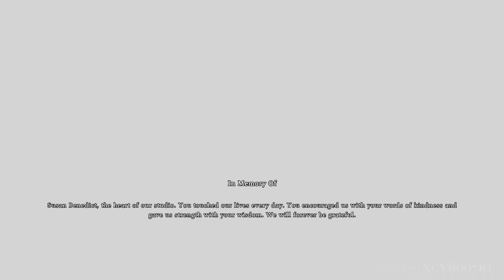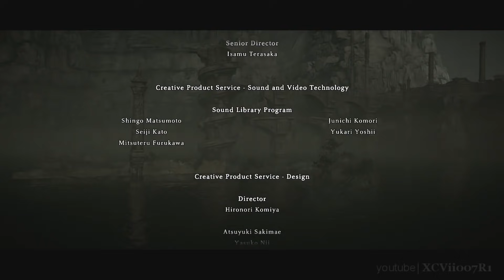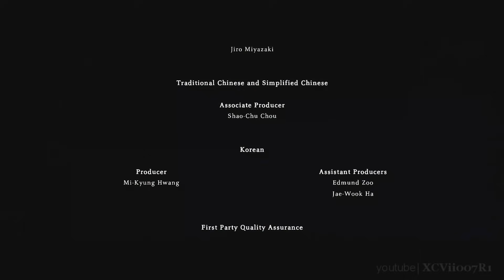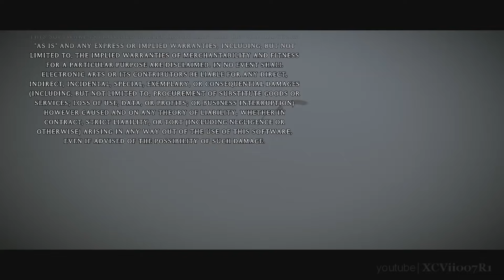SHADOW OF THE COLOSSUS ENDING | PS4 Pro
Shadow of the Colossus Ending and Final Boss.  Shadow of the Colossus Remake Ending Cinematic Cutscene on the PS4 Pro in 60fps.  Also the Full Ending Credits and Post-Credits Cutscene.  For more SotC videos, check out the Shadow of the Colossus Playlist
Shadow of the Colossus Description:
Experience a majestic journey through ancient lands, on a quest to bring a girl back to life. The only way to save her is to slay sixteen Colossi. Explore expansive landscapes and seek out each gigantic beast in its own natural habitat. Armed with only a sword, a bow, each Colossus presents a unique challenge to test your wits, determination, and skill.

Developer: Bluepoint Games
Publisher: Sony Computer Entertainment
composer: Kow Otani
Platform: PlayStation 4
Release: February 2018
Genre: Action-adventure
Mode: Single-player